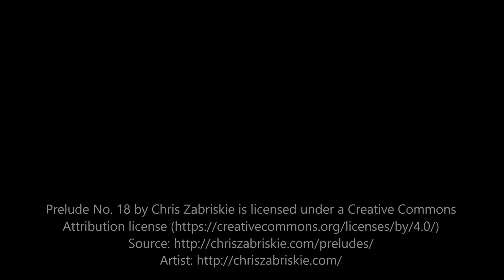Real Estate Aerial Videography - Idaho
Sample of awesome real estate showing with drone footage combined with indoor shots!  Rent or buy a new or used drone today to get your property footage!